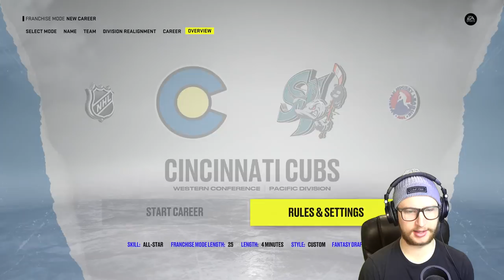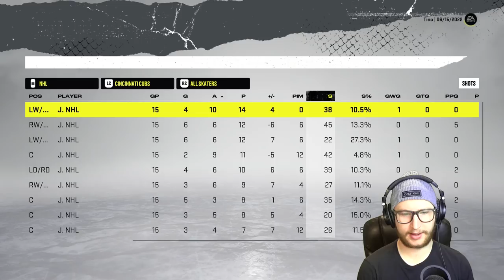NHL 22 but no one wants to shoot the puck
Today I make a team full of created players to see what would happen if everyone had a max and minimum shot/pass tendency. 👊